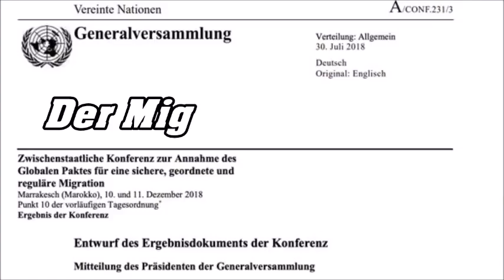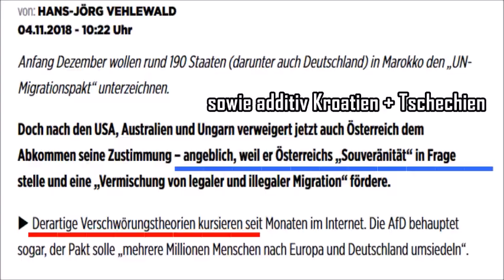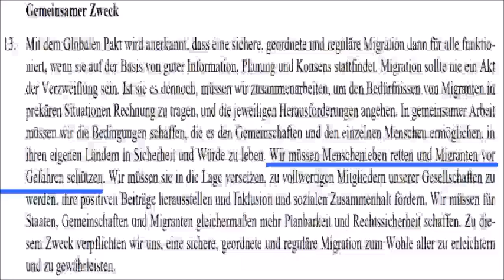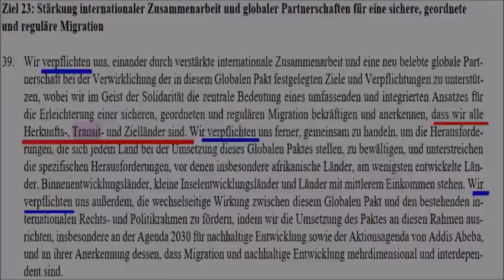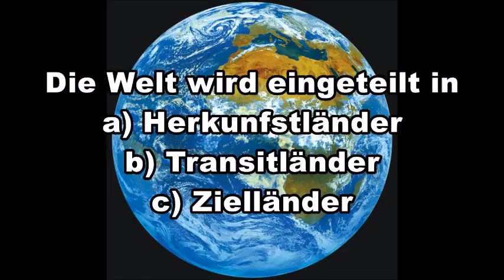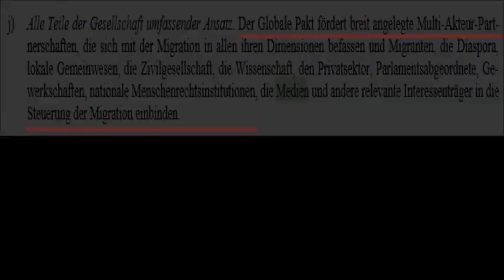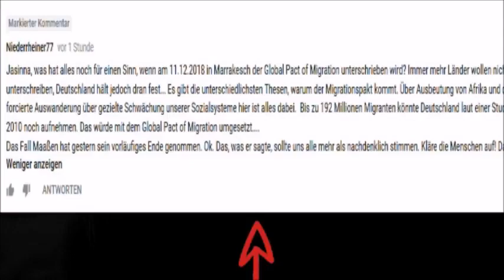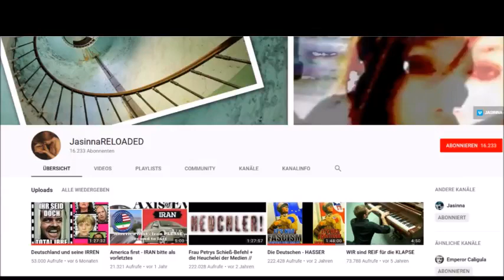Mkln//3- Der UN-Migrations-PAKT(Jasinna)